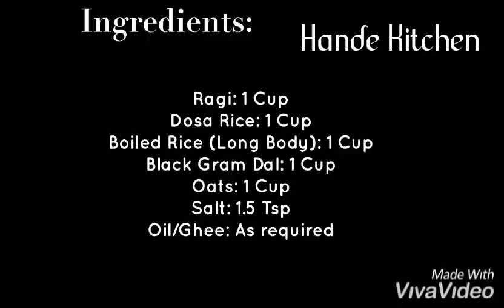Ragi Oats Dosa | Hande Kitchen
A new variety of Dosa to end the week! :)